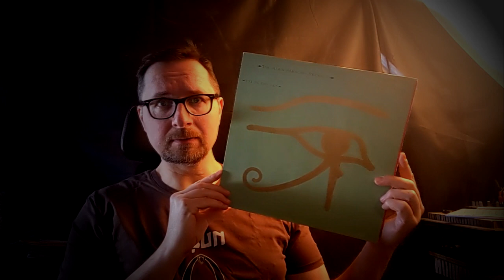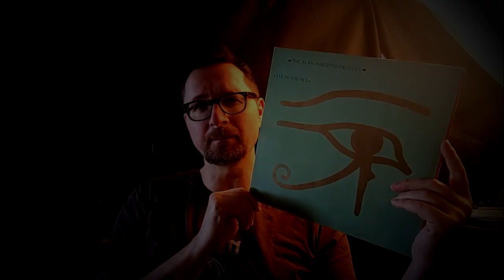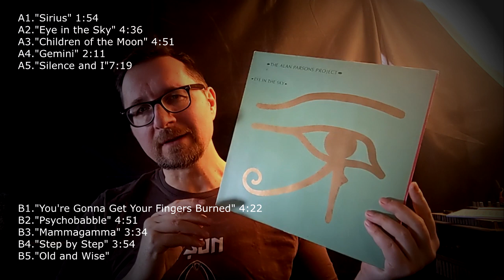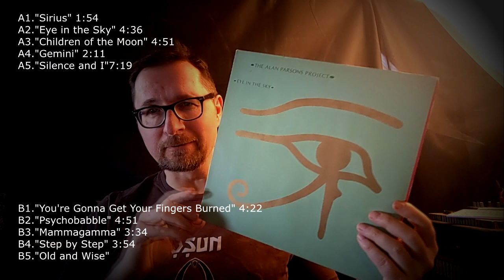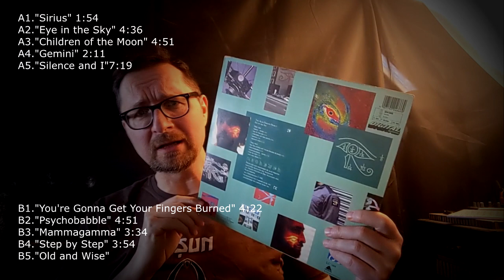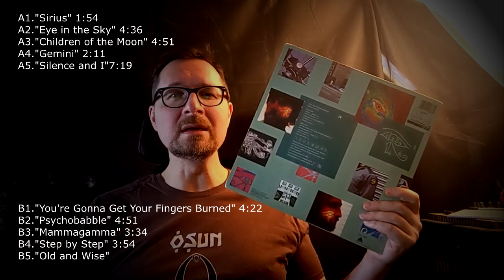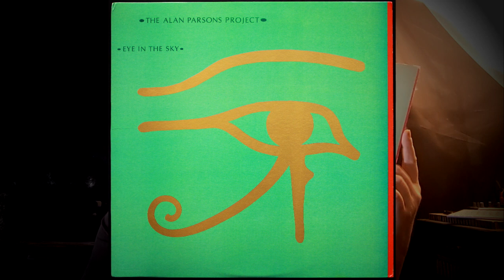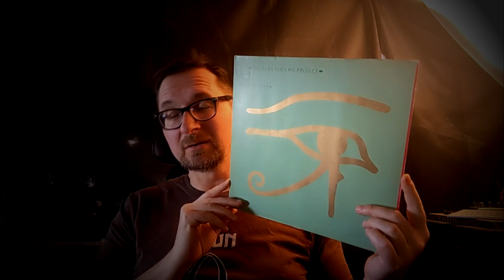Alben|Revue 071: The Alan Parsons Project: "Eye In The Sky" (1982)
Die heutige AlbenRevue setzt die eigene Tradition fort und beschäftigt sich mit dem nächsten Album von "The Project", namentlich die LP "Eye In The Sky" aus dem Jahr 1982.